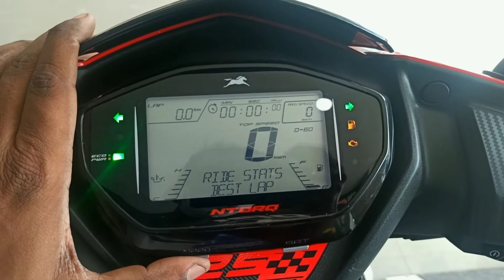TVS NTORQ 125 Race Edition | Price | features | looks | Throttle it out!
Tvs ntorq is Sportiest scooter in the segment.
from the looks to exhaust sound.. it feel so sporty.
Here is my walk around review of tvs ntorq.

Oneplus 7

Nikon D3400